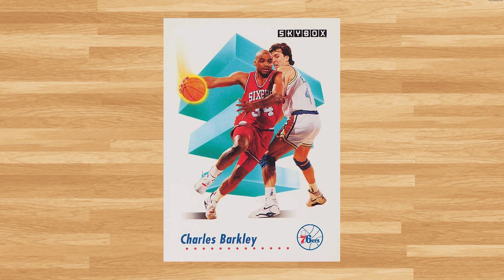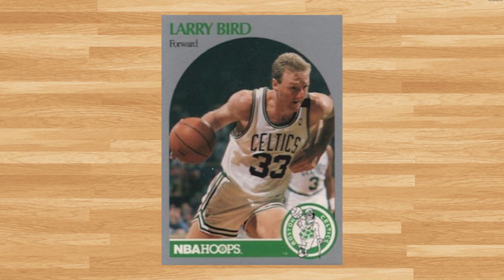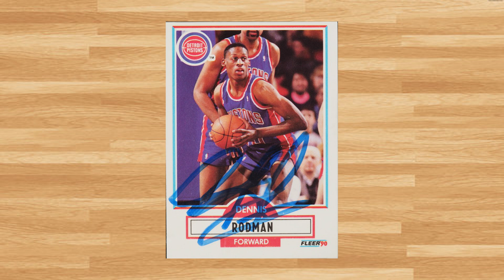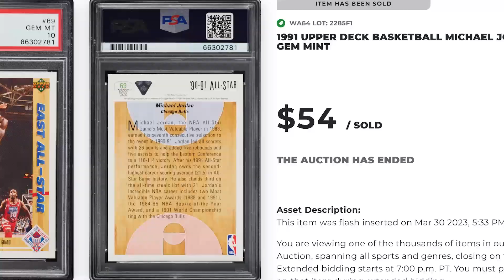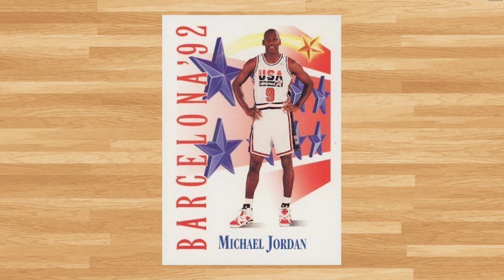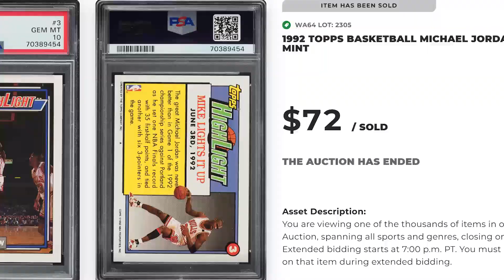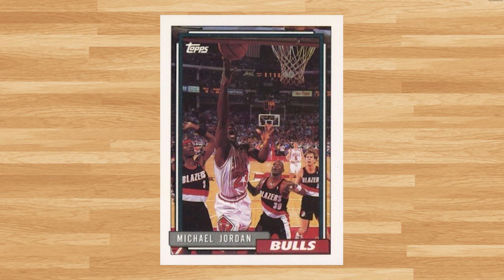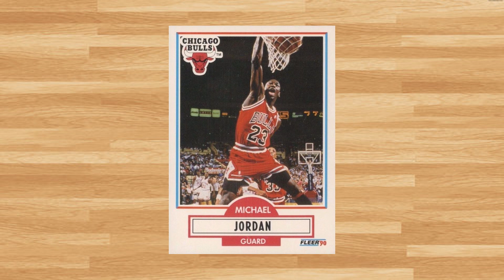Top 20 Highest Selling 1990-1994 Basketball Cards!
Today we'll be looking at the 20 highest selling 1990 through 1994 basketball card sales under $100 from the PWCC weekly auction that ended on April 9th 2023